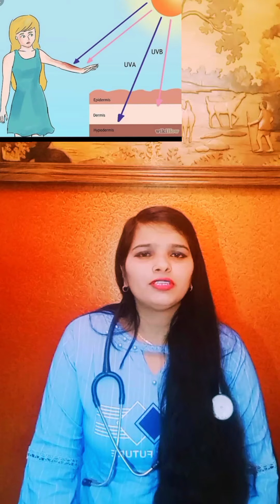sunscreen कैसे choose करे।SPF क्या होते हैं। कौन सा SPF खरीदे। Best Sunscreens For All Skin Types💯%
2 Toxin Free Sunscreens in India in Budget. Best Natural Sunscreens in Indian market. Which sunscreen is the best to wear this Summer?
इस वीडियो में मैंने हर स्किन टाइप  के लिये - सब से अच्छे सनस्क्रीन के बारे में पूरी जानकारी दी है।

In this video I have given recommendations for the best sunscreens available in the market, for all skin types - Oily Dry Combination Acne Prone Sensitive and Normal Skin Types.

 Natural Sunscreens which are 100% safe and are also budget friendly. Some of these might be even cheaper than your existing ones.
Related vedio:-
 sunscreen for dark skin
which sunscreen is best for oily skin
which sunscreen is best for dry skin sunscreen for sensitive skin
sunscreen for indian skin
sunscreen for black women
 sunscreen for indian skin tone
best sunscreen for oily skin in budget
 best sunscreen in india
which sunscreen is best
should i use sunscreen indoors
 natural sunscreen for oily skin
fit tuber sunscreen

sunscreens
best sunscreens india
best sunscreens hindi
sunscreens skin types
सनस्क्रीन
सब स्किन टाईप के लिये सनस्क्रीन
 dr Aarti Mishra
dr Aarti Mishra sunscreens

Dr Aarti Mishra